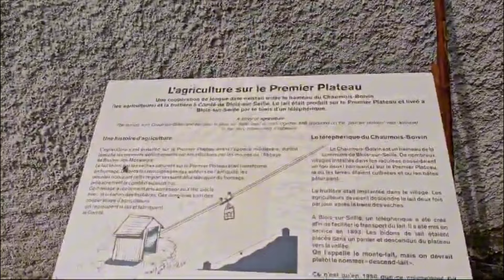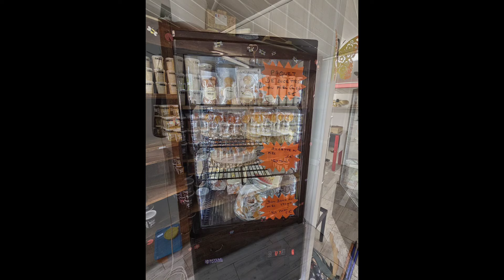Curiosité dans le Jura "UNIQUE EN FRANCE !!"[Le Jura 8]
Essaie le logiciel de montage vidéo gratuit CapCut pour créer des vidéos !